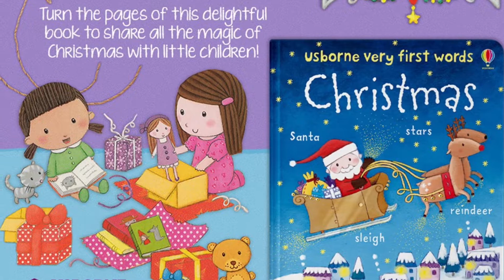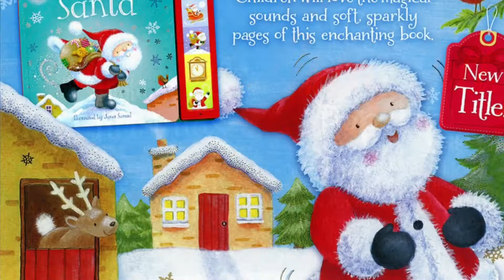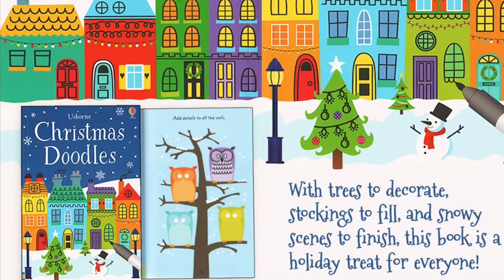Usborne Books & More 2019 Christmas Titles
Season's Readings!!   😍📚